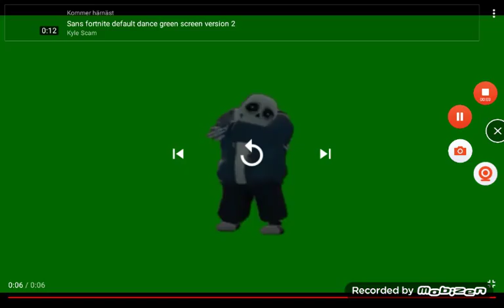fortnite och sen